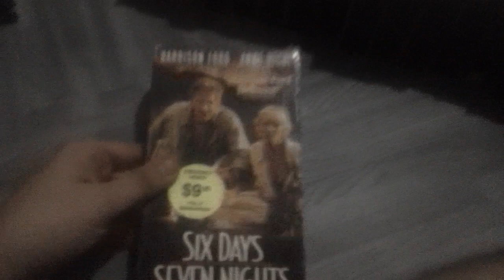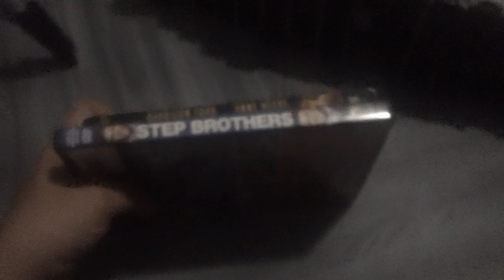Films I Watched Today For 11/15/2023